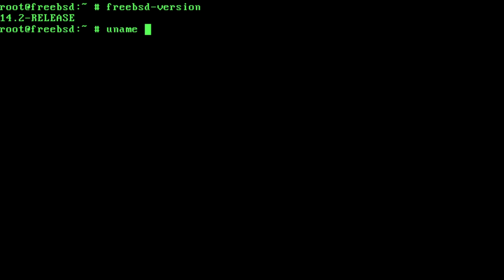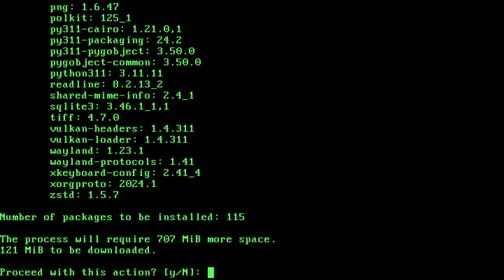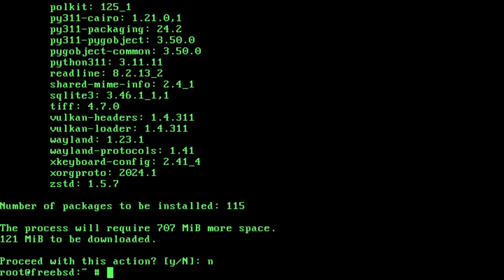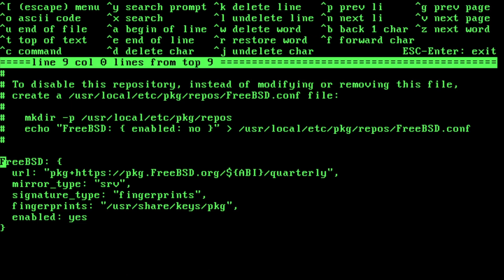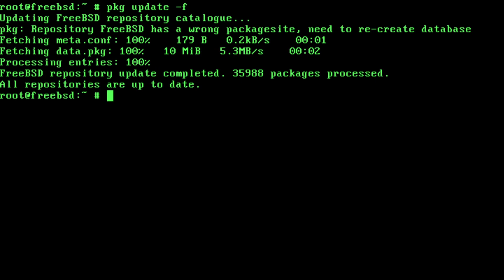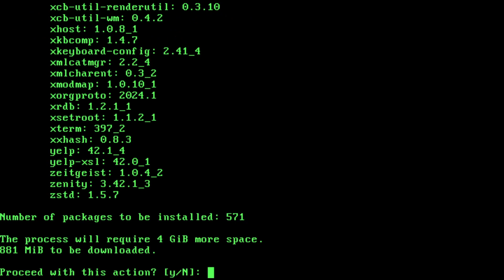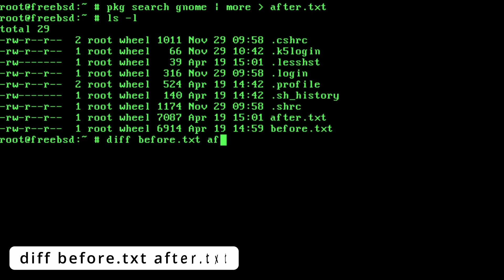FreeBSD Repositories Explained – Fix Missing Packages Easily (No packages available....)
Fix missing packages on FreeBSD by switching from the Quarterly to Latest repository branch. This guide uses GNOME as an example but applies to any package facing this issue.

TIMESTAMPS
00:00 Intro
00:09 Setting the scene
00:56 Problem description (No packages available to install matching)
01:26 Update the system
02:13 The error is still there (No packages available to install matching)
02:23 Search for a package
03:13 FreeBSD Handbook
04:06 Switch from Quarterly branch to Latest branch
05:03 Update the package repository catalog
06:14 Bonus tips (diff + FreeBSD Ports)

SOURCES
FreeBSD Handbook